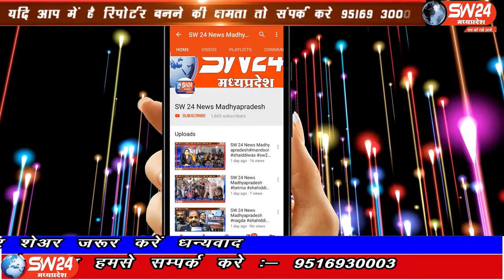SW 24 News Madhyapradesh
बड़वानी में लॉकडाउन ओर अतिवृष्टि से फसलें खराब होने के बाद अब मिर्ची पर वायरस अटैक के चलते किसानों की मिर्ची की फसल खराब हो रही है। किसान अपने खेतों से मिर्ची की फसल को उखाड़ फेंकने को मजबूर होगए है। बड़वानी से अतुल कुमावत की रिर्पोट